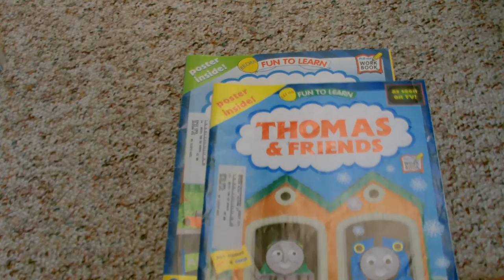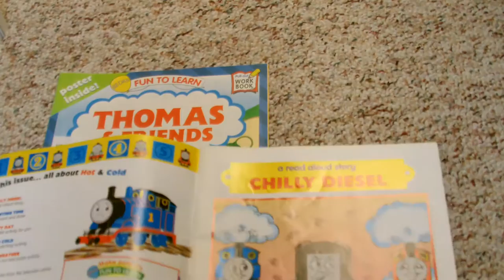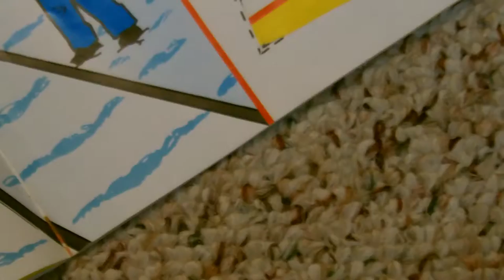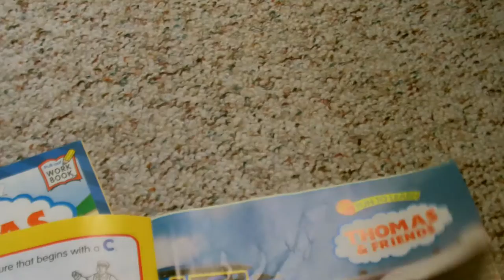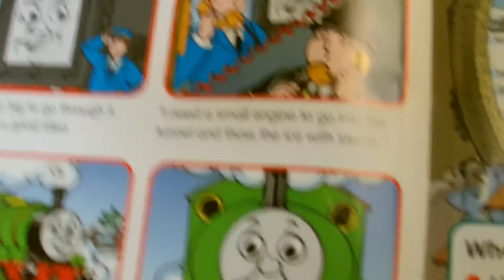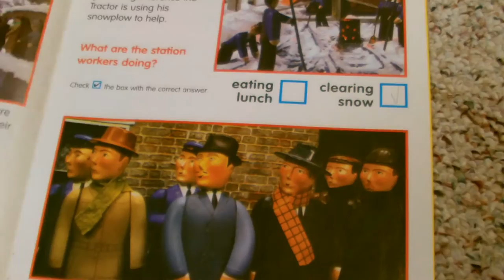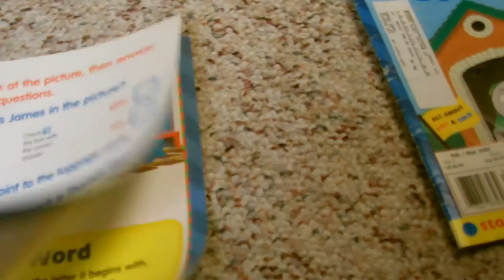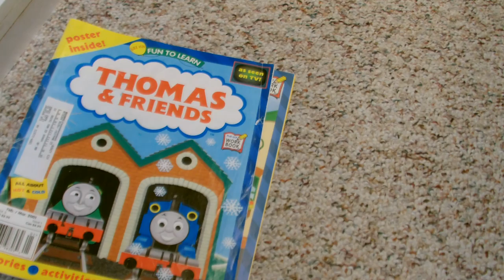Thomas the Tank Engine Magazines Review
Something rare that I'm really surprised I've never thought of long ago, better late than never really! I hope you enjoy it nonetheless!